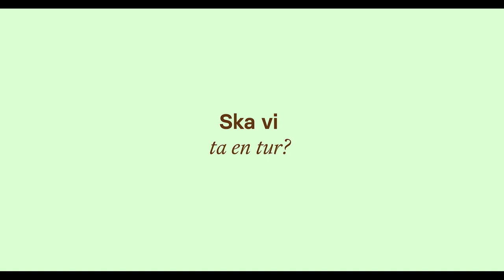Tipaton tammikuu: Ska vi ta en tur?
Tipaton tammikuu: Hitta nya vanor!